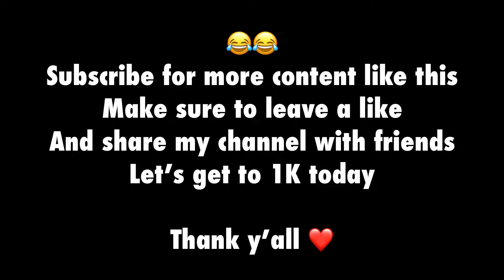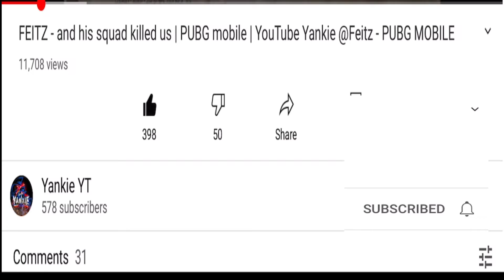WOLDS BEST SENSITIVITY CODE PUBG MOBILE / SENSITIVITY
Yankie is a small youtuber who dreams to be a big youtuber one day because of the love of entertainment and pubg.

Either its a full gameplay or clutches, yankie is full of action.

Full gyroscope
Edit: lumafusion
Record : ios